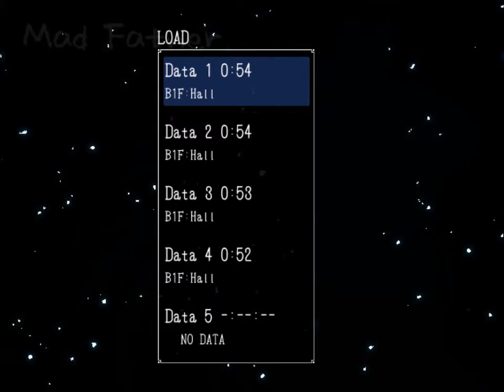I'M BACK!!!! Mad Father part 6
As promised I'm back with Mad Father :)